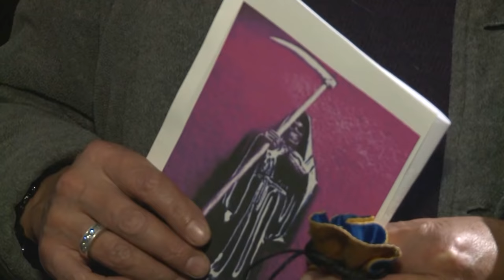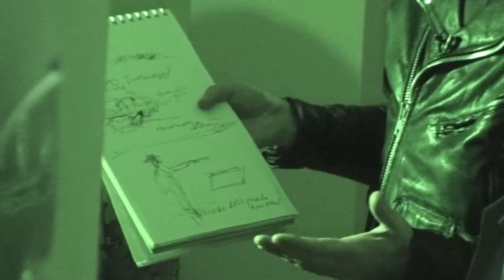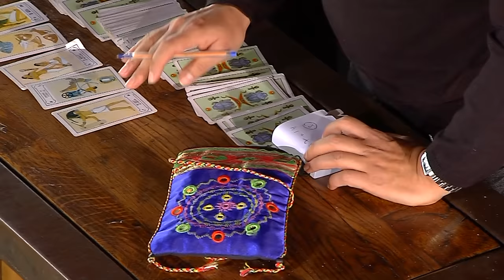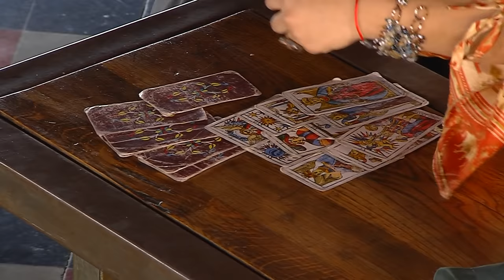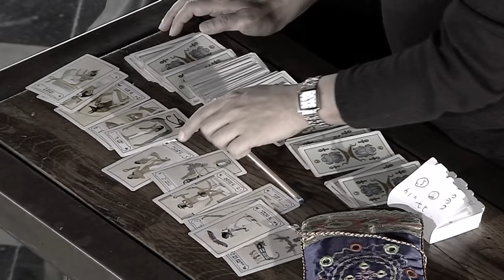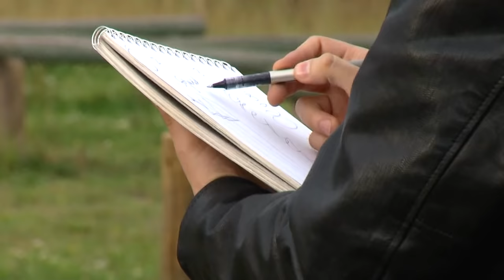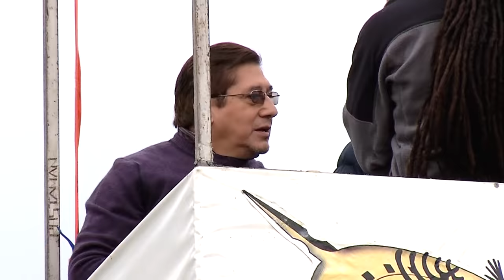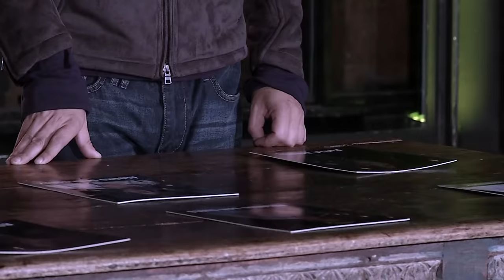Capítulo 7 | PSÍQUICOS: Reality Paranormal | Presencias negativas 🔮👻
PSÍQUICOS - CAPÍTULO 7 | En la casa de Judith Riquelme ocurren sucesos paranormales constantes, que no la dejan vivir tranquila junto a su hija de 13 años: una figura la persigue en las noches, siente mal estar y pensamientos oscuros la acechan.

En este capítulo del reality paranormal, los psíquicos se propusieron identificar la presencia maligna que amenaza la tranquilidad del hogar de Judith.